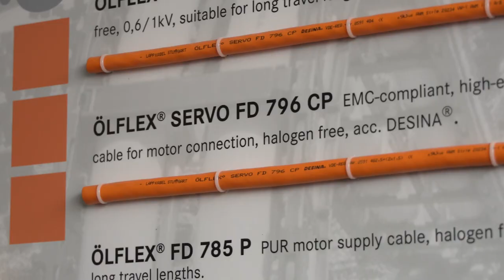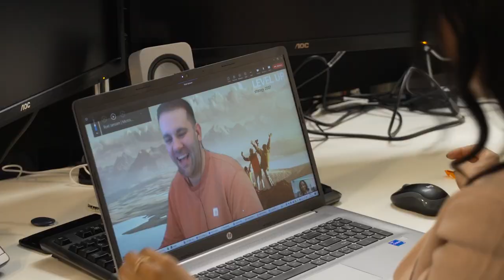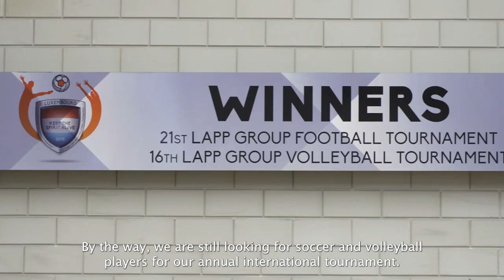Kom jij ons team versterken? Solliciteer direct!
Ben jij op zoek naar een uitdagende baan bij een internationale producent van kwalitatief hoogwaardige kabels, connectoren en accessoires? Dan ben je bij LAPP Benelux B.V. aan het juiste adres! Bekijk onze vacatures en wacht niet langer met het sturen van je motivatie en CV.

Laat jouw technische skills schitteren bij LAPP!